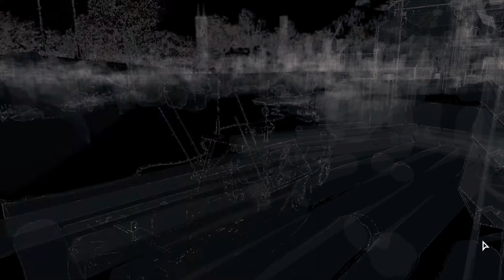WATCH DOGS ULTRA #46 ★ Alle unter einem Dach ★ Let's Play | HD+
DERPioten = Let's Plays Gameplay vom Feinsten, inklusive regelmäßigen Podcast mit "MadMike" & "Knorker". Wir zocken alles, was uns Spaß macht! Hauptsache DERPe. ;)

«Watch Dogs»
Open World Action (2014)

Die DERPioten spielen Spiele auf PC, XBOX (One), PS3, PS4 hauptsächlich in Deutsch/German und folgenden Auflösungen: HD, HD+, HD++, Full-HD, 1080p, 720p.

Unsere Formate rangieren zwischen Let's Play & Let's Test, beinhalten jedoch auch Comedy, Playthroughs, Walkthroughs, Erste Schritte, Guides, Lösungen und natürlich die berühmten Let's Play Together Episoden!

Wer Gronkh, Sarazar & PietSmiet kennt, der wird uns lieben. Es kann nie genug Unterhaltung auf YouTube geben in Form von Let's Play oder anderen Videospiel-Aufnahmen. Dabei stechen wir besonders mit Coop-Chaos hervor.

Daddeln & zocken ist unser Blut, unsere Luft zum Atmen. Wir sind an eurer Meinung interessiert und freuen uns über jeden, dem unser Chaos gefällt.

Projekte: Minecraft, Terraria, Battlefield, Marvel Heroes, Neverwinter, Firefall, Slender, Horror, World of Warcraft, The Last of Us, Left 4 Dead 2, Titanfall, Battlefield, The Elder Scrolls Online, Watch Dogs und viele andere erwarten euch!